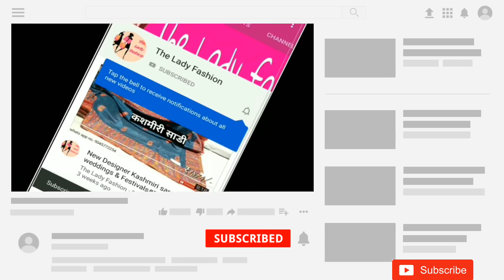हल्की फुल्की OFFICE WEAR साडींयो का ऐसा अनोखा कलैक्शन और कहाँ मिलेगाofficewearsaree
Hello friends
Aaj me apke sath kuch latest saree ke design share karne vala hu agar apko koi bhi design pasand aaye to pahle uska photo capture kijiye fir hamare whats app no. par send kar dijiye baki details whatsaap par hi lenge
Hum apne customer ke  sath long relationship built karna chahate hai
Hum chahate ki ek bar koi bhi customer hamare sath shopping kare to vah bar bar humse juda rahe aur hum apko behtar service provide kar sake
Agar aap humse koi bhi item purchase karte hai aur apko vah pasand nahi aati hai to aap hume bejhijhak Retrun kar sakte hai
Apse kisi tarah ka saval jawab nahi kiya jayega

Ek bar seva la mauka jarur de

Address- Deepak saree collection
                 Bara bazar, Dibai(B.S.R)
                 202393